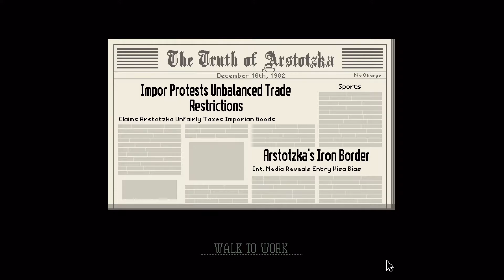Sharpshooter Once Again - SB Plays Papers Please (For Arstotzka!) [ep9]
On Day 18 we are informed that a new Reason for Denial Stamp system has been installed, and that we must stamp the reason for denial on the passport, in addition to the denial stamp.  To be able to access the Reason for Denial Stamp, we must of course interrogate at least one potential discrepancy.  The day is quiet, until someone decides to rush the wall and an alarm is sounded.  Fortunately our aim is good and we take out the tresspasser before he can make it very far.  Although we got the sharpshooter bonus, the day was cut short, allowing us to once again break even.  We learn that tommorrow is our son's birthday and wants an expensive $25 Crayon set.  Fortunately we have the money to spare and can get our son the gift.

On Day 19 we learn that due to Impor Trade sanctions, we are authorized to outright deny all individuals entering from Impor, although with the new Reason stamp we must interrogate first.  We deny a number of individuals from Impor.  Unfortunately we are in such a rush to process people, we make a number of mistakes which results in not only several Citations, but also a penalty on our Salary, resulting in overall losing $10 on the day.